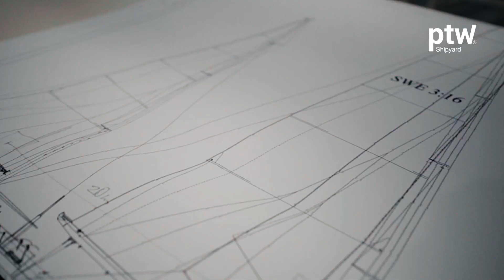Another Shipyard Success Story: S/Y Elida | ptw Shipyard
🔵 Join us in celebrating another shipyard success Story with S/Y Elida and Captain Stefan. At ptw, we take pride in leaving our clients delighted. Watch as Captain Stefan and his dedicated crew share their satisfaction with the results of our project.